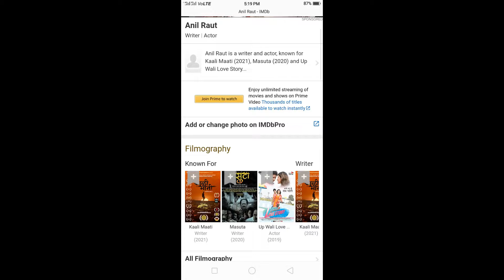ACTOR ANIL KUMAR RAUT! PORTFOLIO PICS ! SHOWREEL ! BOLLYWOOD KAA SAFFARNAMA ! BY ASHISH BHATIA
portfolio pics for modeling
showreel music
BOLLYWOOD KAA SAFFARNAMA
ASHISH BHATIA
showreel portfolio
showreel music no copyright
showreel motion graphics
showreel 2022
mukesh chhabra casting company
ad agency in mumbai
ad agency in india
ad agencies in hyderabad
modelling auditions
model casting call auditions
bollywood movies 2022 full movie
bollywood movies,modelling